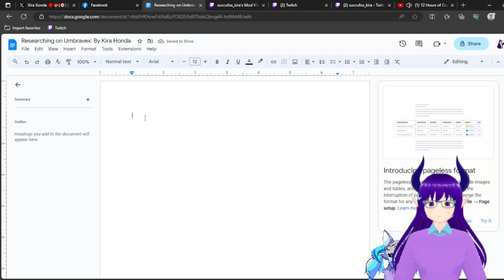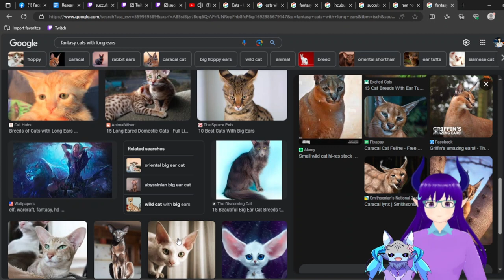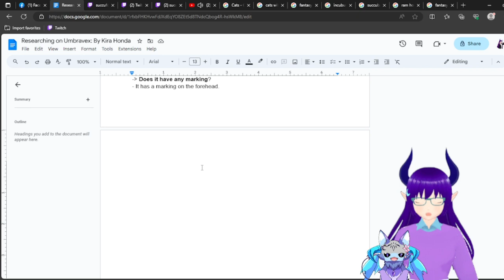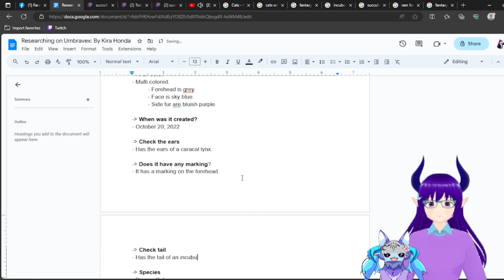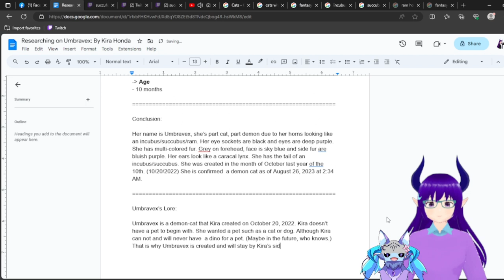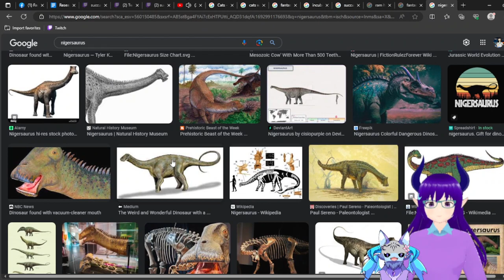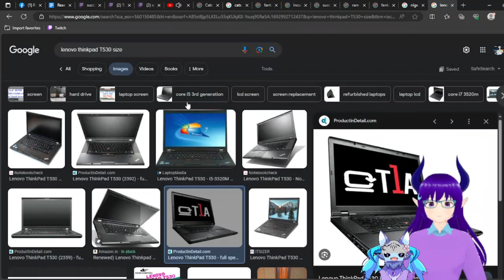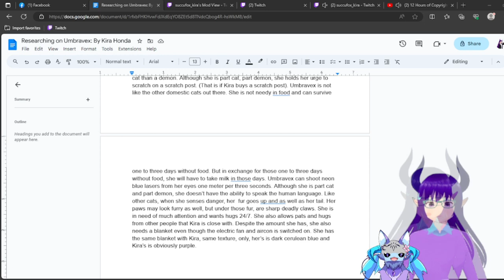(VOD) Researching on my pet, Umbravex, the demon-cat!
Here's the VOD from last night. OBS doing a goofy-A on me stopped my stream, and so I had to restream after.

Rules:

1. Respect the content creator, ME.
2. Always make friends.
3. No fighting in the stream chat. ( that is if I stream here in YT, same rules still applies in my Twitch stream.)
4. You can cuss, BUT TO SOME EXTENT ONLY.
5. ITS OKAY to mention OTHER Vtubers when I'm streaming. I'm open about it.
6. Do not critic me UNLESS I asked for it.